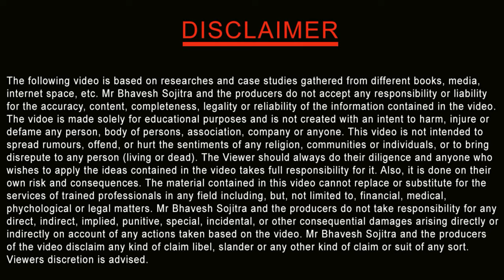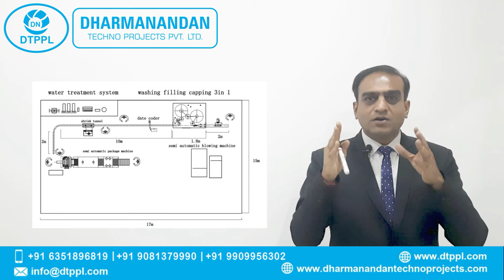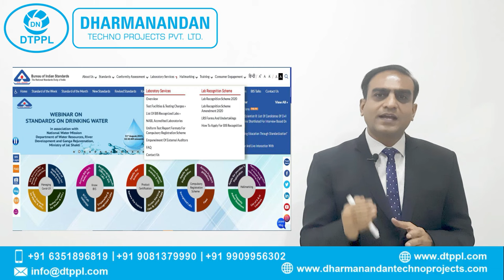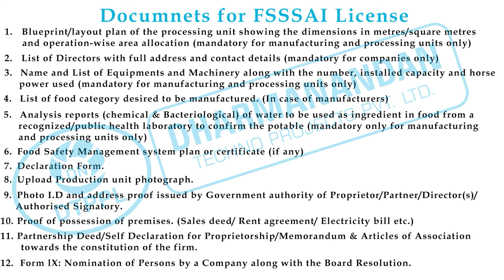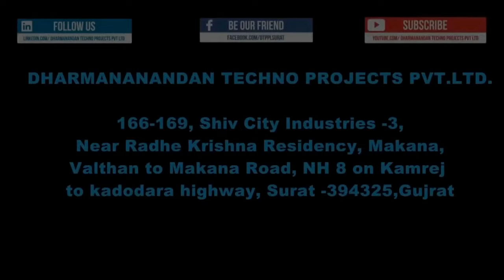How To Get ISI (BIS) & FSSAI License for Mineral Water Plant | Bureau of Indian Standards license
Many Business owners who wants to start Mineral water Business, are not aware about how to Get ISI & FSSAI License for Mineral water, Soft Drink & Juice Plant.

In This Video, Mr.  Bhavesh Sojitra  - Director Of Dharmanandan Techno Projects Pvt Ltd talks about the Important Factors that needed to be considered on how to Get ISI & FSSAI License for Mineral water, Soft Drink & Juice Plant.

ISI mark registration can only be obtained from BIS.
FSSAI license can only be obtained from Food safety & standards Authority of India.

Mr. Bhavesh Sojitra has shared following expert guidance based on his years of rich experience in Mineral water and Beverage Industry.

00:00  Introduction
01:21  How To Get ISI & FSSAI For Mineral Water , Soft Drink & Juice Plant ?
01:54  What is BIS ?
02:34  What is ISI ?
03:44  Who Can Get ISI License  ?
03:56  Which Document Required for ISI License  ?
05:15  What is the Process of Obtaining ISI License ?
06:21 What is the Process of Obtaining FSSAI License ?

Pls ask maximum questions in the comment section with your phone number and country code and our business growth expert will answer all your questions.
Some of our top rated and highly viewed and liked video links are mentioned below.

6. Playlists of more detail information videos on Mineral water plant, soft drink plant and juice plant

This video has been created by Dharmanandan Techno Projects Pvt Ltd (DTPPL). DTPPL is holding years of massive experience in Mineral Water, Soft Drink & Juice Plant. DTPPL is leading and renowned BRAND name in Manufacturing of high quality, hiqh technology & world class machines for Mineral water plant, Soft drink plant and Juice Plant.

isi license for mineral water mineral water business packaged drinking water plant
mineral water plant business water bottling plant mineral water plant
how to start mineral water plant business packaged drinking water business
isi ro water plant cost water treatment plant bottled water business mineral water bottling plant how to get bis license isi registration for mineral water plant how get mineral water plant license

1CORPORATE OFFICE DETAILS:
166 To 169, Shiv Industries-3, Nr. Radhe Krishna Residency, Mankna, Valthan to Mankna Road,  N.H.8, Surat-394325, Gujarat, India.
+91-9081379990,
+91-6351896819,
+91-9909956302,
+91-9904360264